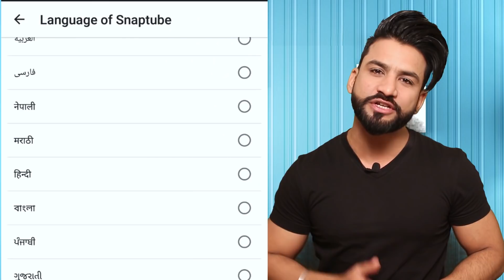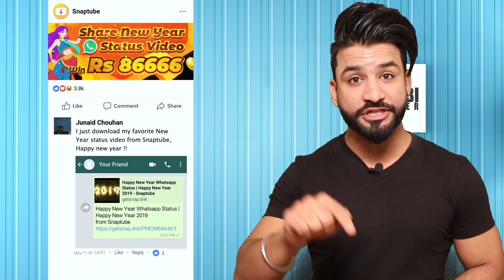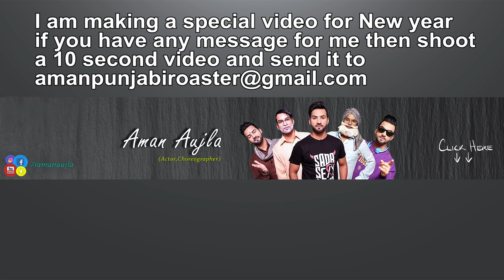OLD SKOOL | Sidhu Moose Wala Vs KARAN AUJLA | New Punjabi Song Roast Video | Aman Aujla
please
           don't  hate anyone

                                        MY VIDEOS

1,  Naah - Hardy Sandhu is a Flop Singer ft. Parmish Verma

2, worldwide famous singers of punjab Harman Cheema | Jagdeep Randhawa | yo yo nachatar singh

3,  Deepak kalal Roasted

4,  Hot Punjabi Girl Phone Snatching Prank | Pranks in India

5, Dhinchak Pooja vs Punjabi Boy | Bapu dede thoda Cash